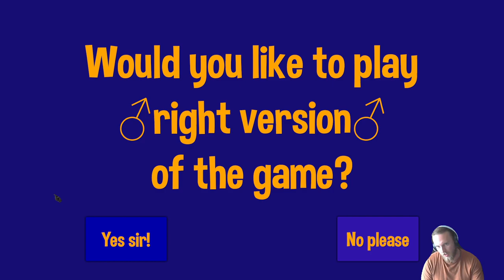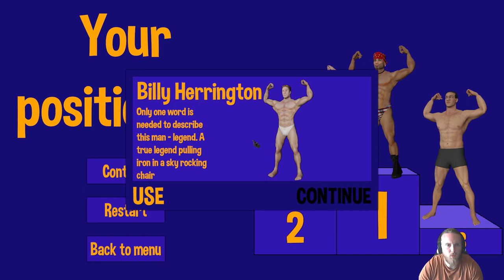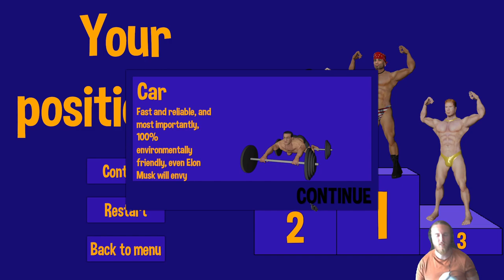Lets Play - Ultimate Muscle Roller Championship - Full Game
Its not often you get to do a full lets play of a game in 40 minutes but that is the case with Ultimate Muscle Roller Championship.